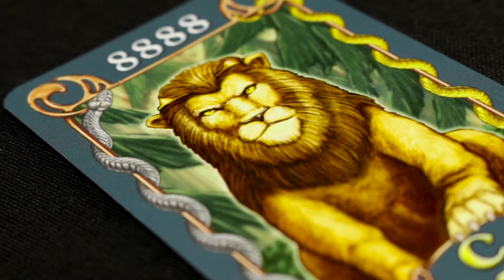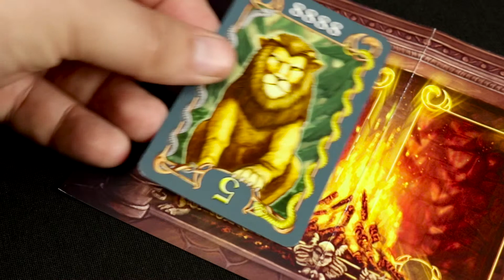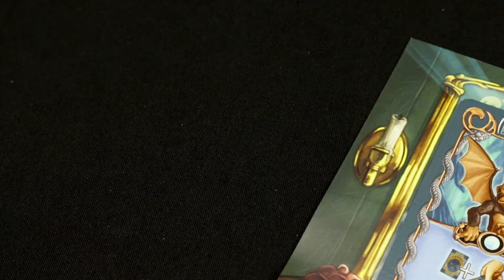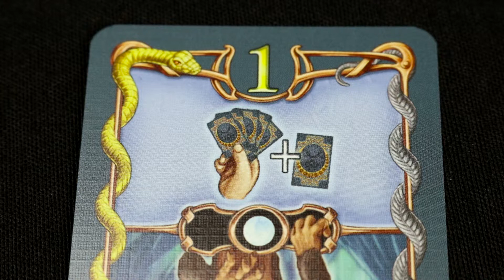Cómo se juega a El Portal de Molthar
Entra, a través de tu portal, en el mundo fantástico de Molthar y, con ayuda de criaturas místicas, libera al pueblo de la oscuridad. ¿Conseguirás ser el héroe de Molthar como marca la profecía? Juego sencillo de iniciación a los juegos de mesa con ilustraciones preciosas.